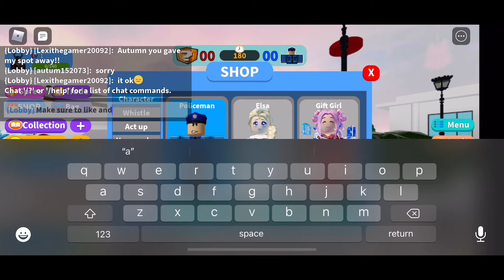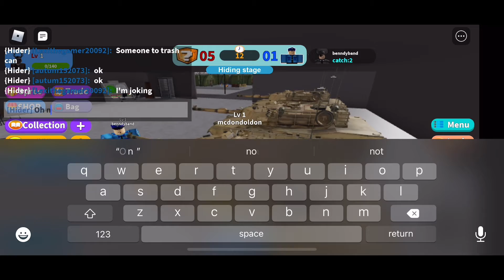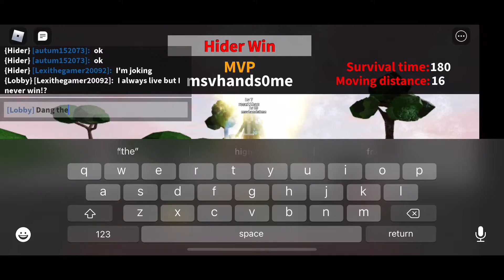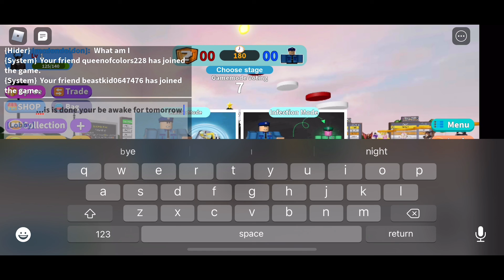Hide and seek very hard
Hide and seek roblox it is fun 🤩